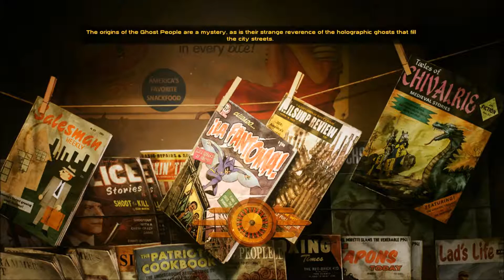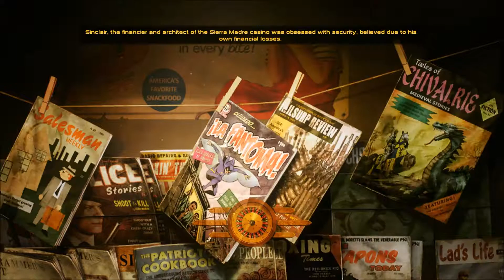Kurt Plays -- Fallout New Vegas -- Dean Domino is Collected! Part 72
In this episode, Kurt finds out that the tunnel he last ended in was actually a dead end...oh well hindsight is always 20/20! He decides to finally make it toward Dean Domino and bring him back to the fountain. Then the real fun can begin!